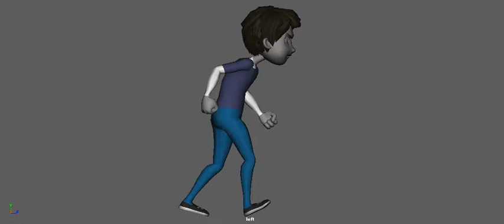King Jasmine Eleven Walk Cycle side view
This a walk cycle I animated for my Profolio class at Full Sail University featuring the Eleven rig.